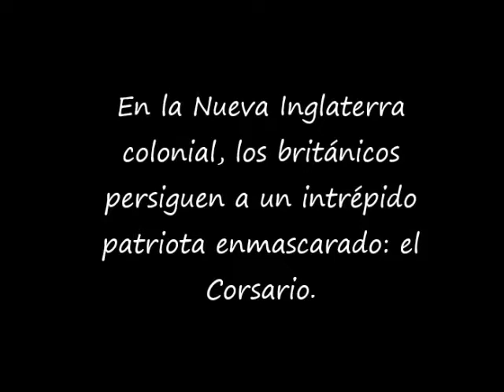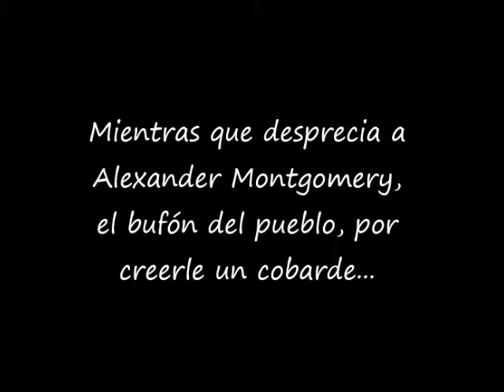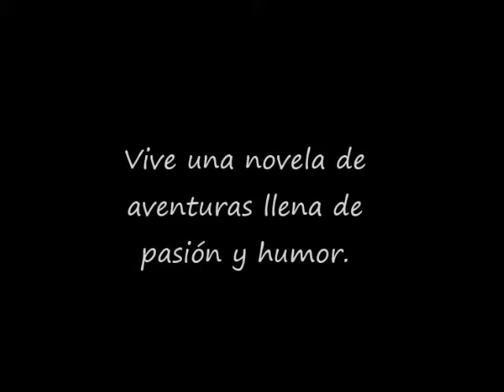Jude DEVERAUX: El Corsario (The Rider).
Una de las novelas que no me canso de leer, de otra de mis autoras favoritas de todos los tiempos...

El Corsario de Jude Deveraux- Montgomery 8- Genero Historico.

En la Nueva Inglaterra colonial, los británicos persiguen a un intrépido patriota enmascarado: el Corsario, Jessica Taggert, mujer bellísima y de orgulloso temperamento, vibra a medianoche con el ardoroso abrazo del corsario y desprecia a Alexander Montgomery, el bufón de la ciudad. En realidad, Alexander lleva dos vidas... y su triunfo contra los soldados ingleses le permitirá conocer el amor de Jessica.